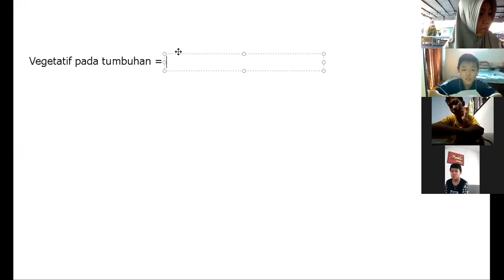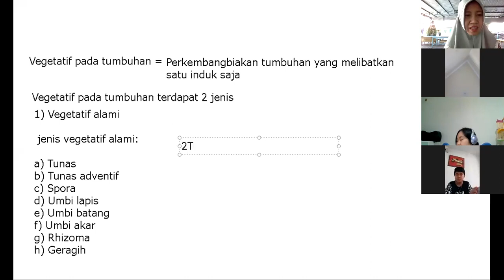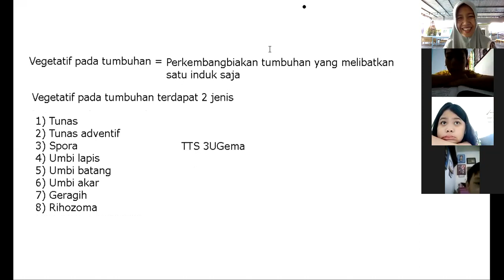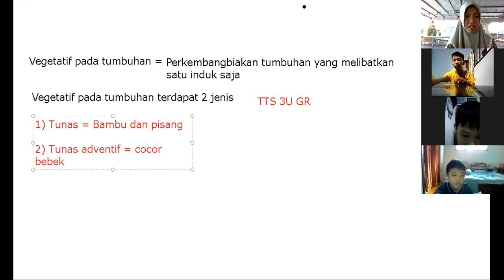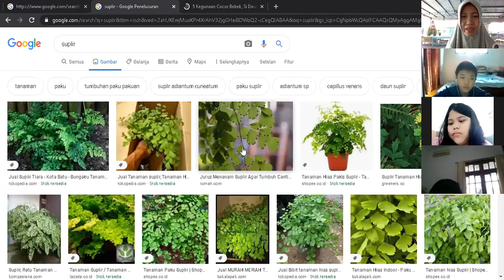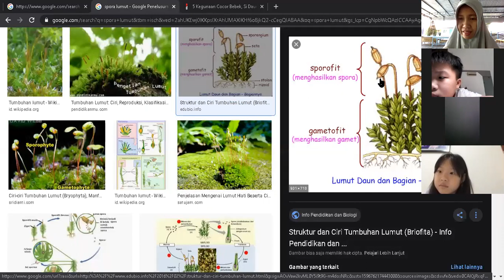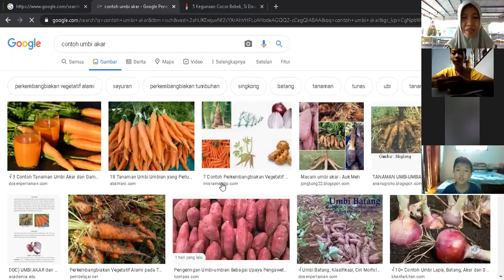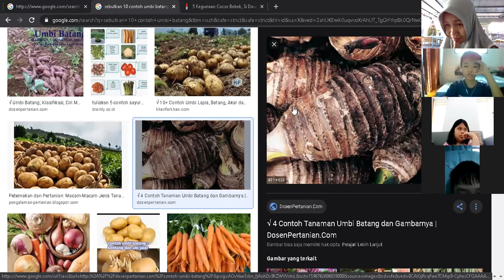Pembelajaran IPA Grade 6, Kamis / 8 Agustus 2020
MAteri Perkembangbiakan vegetatif pada tumbuhan